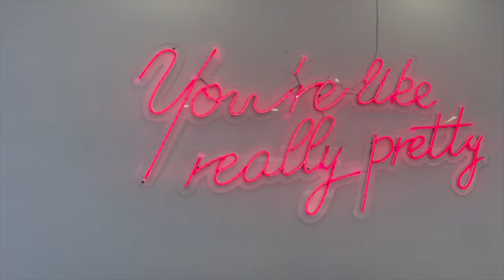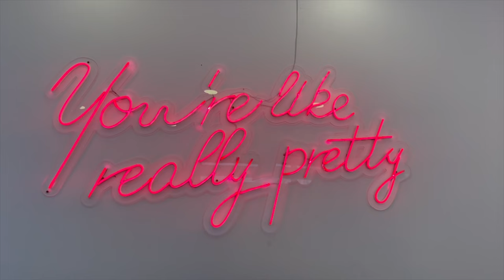Fashion High Tea | Real Housewives of Nairobi | Sonal Maherali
OR
Sonal Maherali
Sarit Centre, Westlands,
Nairobi, KENYA.